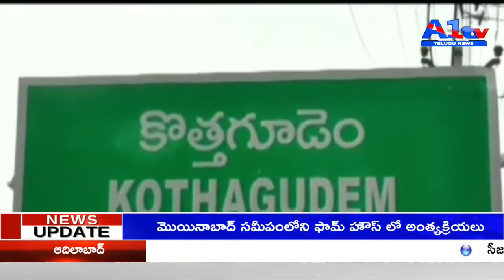వరద బాధితులకు న్యాయం చేయాలని డిమాండ్ చేస్తూ కలెక్టరేట్ ముట్టడి.KOTTAGUDEM ||A1TV TELUGU